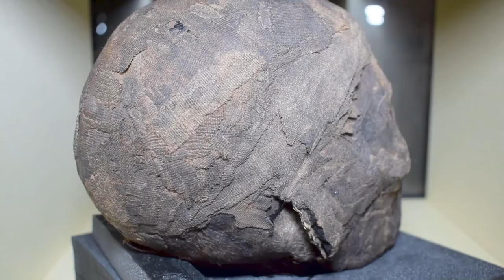Southey & the Mummified Head with Many Other Curiosities - Brought to you by Cyfarthfa Castle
Discover how the Merthyr born owner of the Merthyr Express, Harry Southey, brought a mummified Ancient Egyptian head and other curiosities back to Merthyr Tydfil.